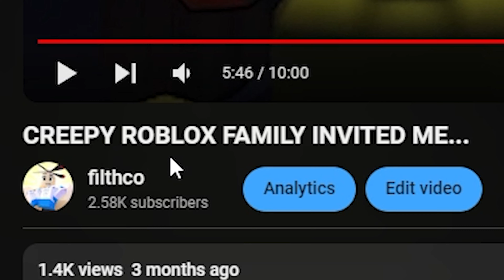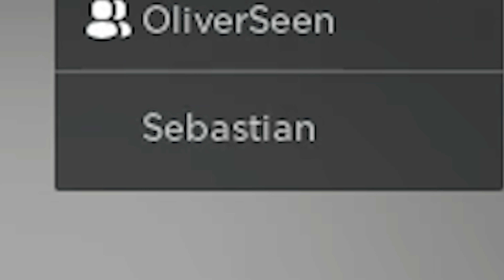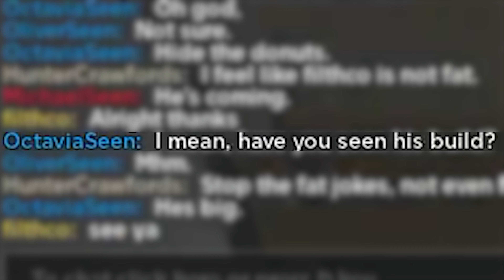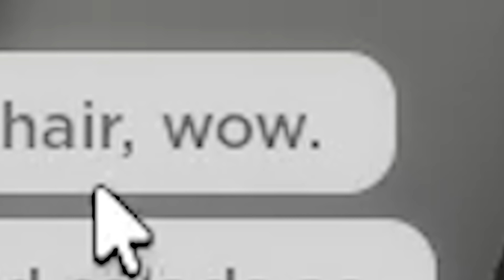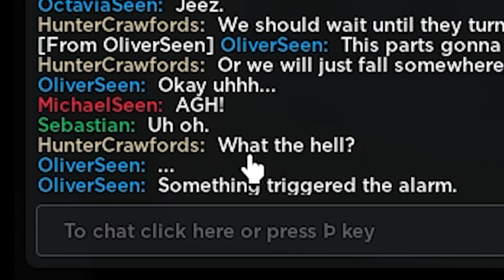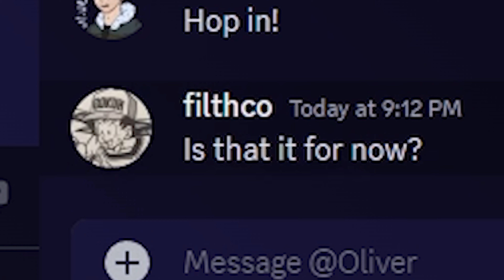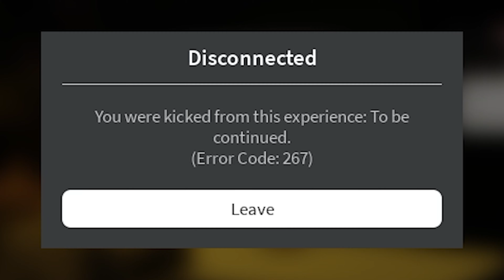CREEPY ROBLOX FAMILY INVITED ME AGAIN...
Today I was invited back to the seens family game, they had me over at the police station where things quickly escalated...

also sorry for slurring on my words I may have been drunk